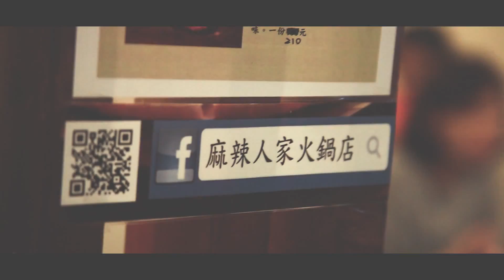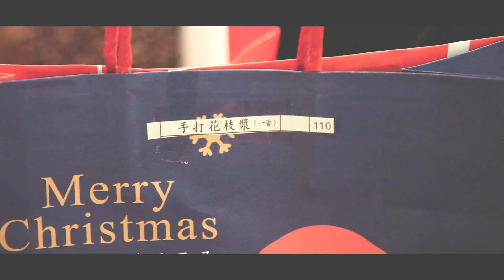幸福捕手婚禮人的聖誕Party，官方攝影：田中馬拉松拍攝團隊/創意實踐家官方攝影/求婚企劃專業/婚禮錄影/活動錄影專業團隊/商業攝影專業/政府機關指定攝影/運動賽事攝影首選/EFP多機直播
豐富拍攝經歷：
361°東海路跑馬拉松賽影像製片拍攝團隊
扶輪心感恩情奮起湖慈善公益馬拉松官方攝影
2019年環台19日賽官方攝影
全台馬拉松宣傳記者會官方攝影
Spartan Race Taiwan斯巴達障礙賽台中體育館賽事官方攝影

2013田中馬拉松拍攝團隊
2014田中馬拉松拍攝團隊
2015田中馬拉松拍攝團隊
2016田中馬拉松拍攝團隊
2017田中馬拉松拍攝團隊
2018田中馬拉松拍攝團隊